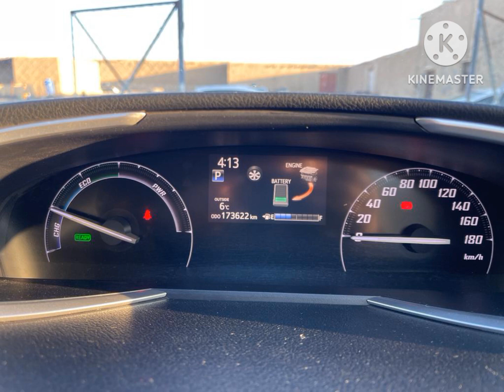Toyota senita 2017 Hybird Top expive car in wolrd silver white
i am going tell setina 2017 hybrids